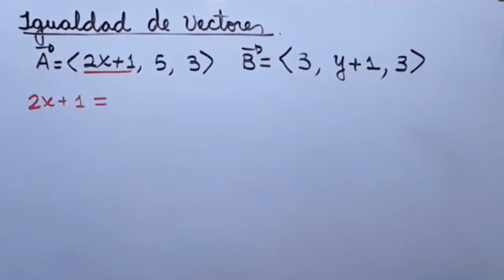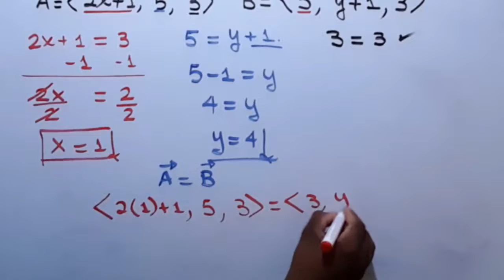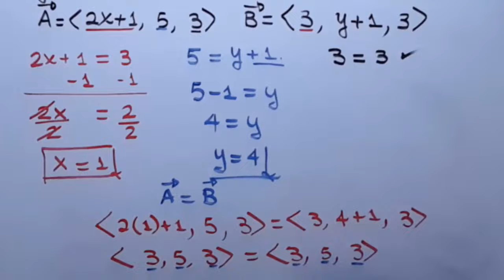IGUALDAD DE VECTORES EN R3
En este video, explicamos al igualdad de vectores en r3. dos o mas vectores son iguales, si y solo si, tienen el mismo orden o pertenecen al mismo espacio y si sus componentes correspondientes son iguales, si esas dos condiciones se cumplen. entonces podemos decir que los dos vectores son iguales.